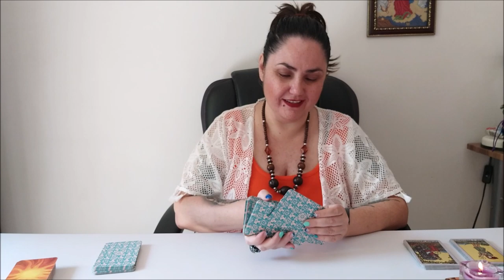Таро. Чему я научился/ась за первые пол года 2020 года?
1. 4:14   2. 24:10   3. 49:04